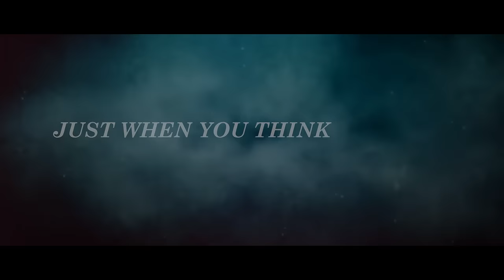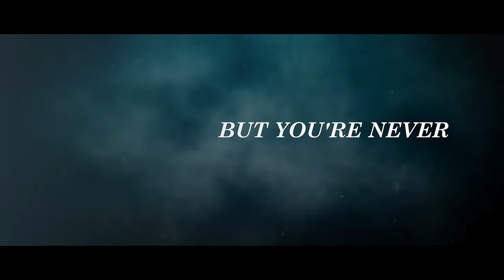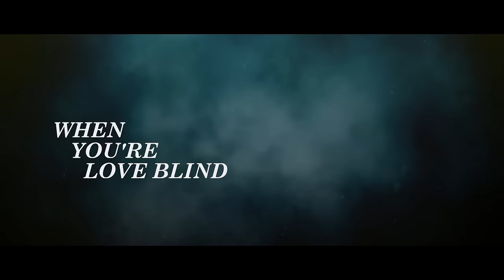LOVE BLIND (OFFICIAL) FEATURING STEPHEN SIMS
He's got you where he wants you
You come running when he calls
For one touch of his fingertips
You'd get on your knees and crawl
You dream about his lovin'
He's always on your mind
But you're never going to see the truth
When you're Love Blind

Love Blind, just infatuation
It's only your imagination
Don't cha see, it's an imitation
You're just, you're just Love Blind

Just when you think they're gonna stay
They're gone before your eyes
It's one too many heartaches
One too many lies
Now they're talkin' 'bout him on the street
You swear he's not that kind, no
But you're never gonna see the truth

You're caught inside a spider's web
Oh you can't go back or move ahead
Fever deep inside your head
The burning hunger must be fed

In the cold hard light of morning
You know that you've been used
And the stranger in the mirror
Is hollow-eyed and bruised
But the crimson fire is burning
You're hollowed out inside
There's nothing left but ashes

Lyrics and music, Holland Nelson